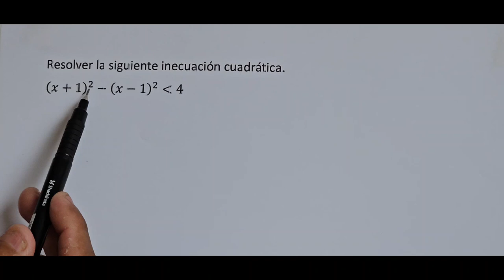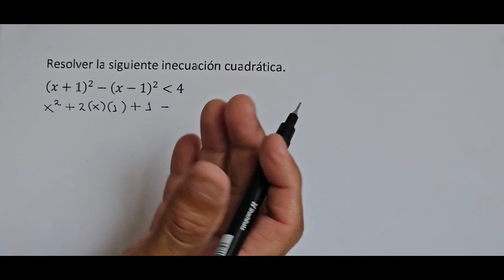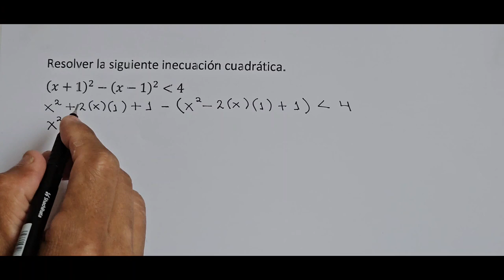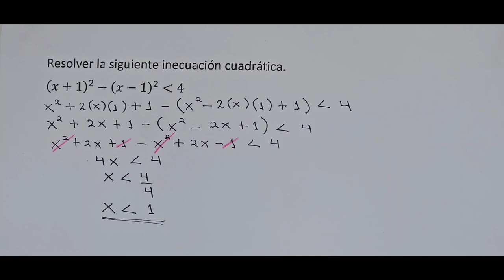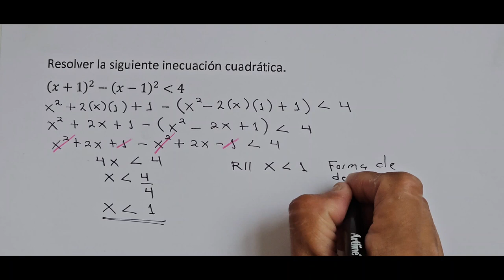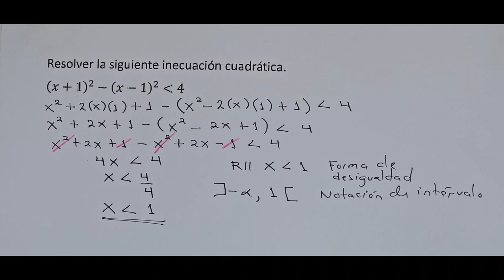INECUACIÓN CUADRÁTICA PARTE 1 🫡